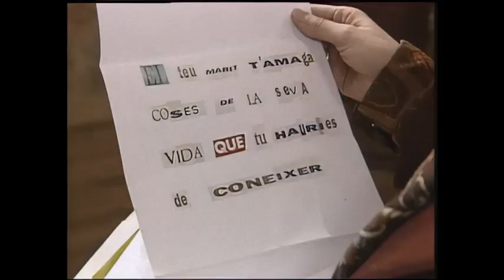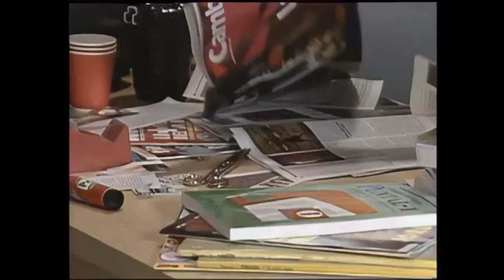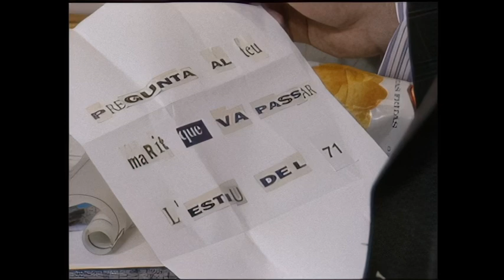Poble Nou (1994) Capìtol 17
La Rosa ha rebut un anònim que diu que el seu marit amaga coses de la seva vida. L'Antonio intenta treure-li importància. En Ferran diu a la Mònica que se'n va a viure sol. La Victòria segueix empipada per l'enrenou de les obres del supermercat. En Marc i l'Anna continuen veient-se. L'Antonio decideix enviar l'Anna als EUA, però ella s'hi nega.